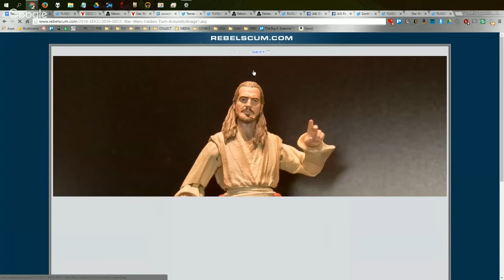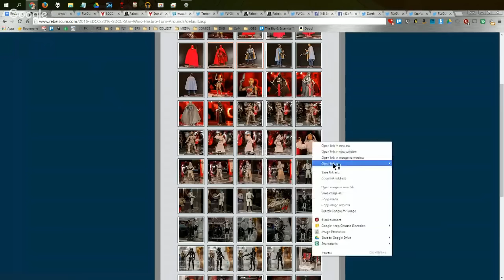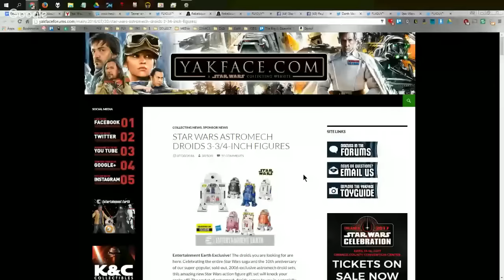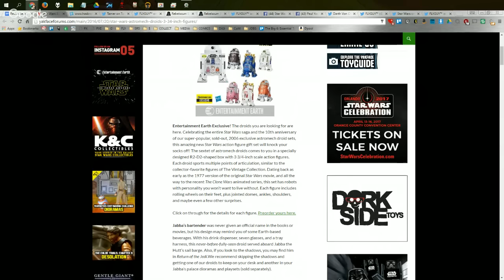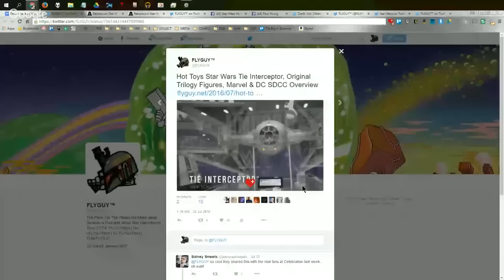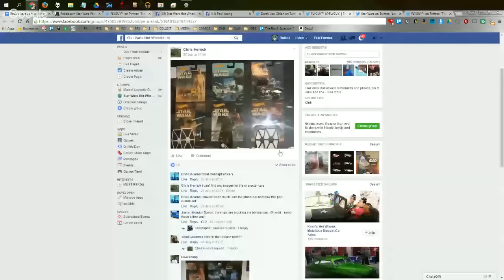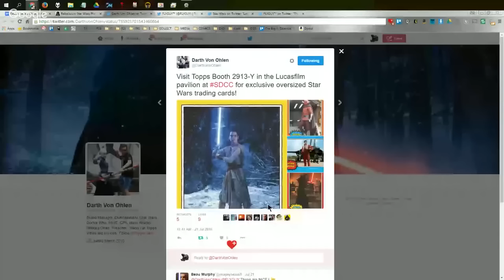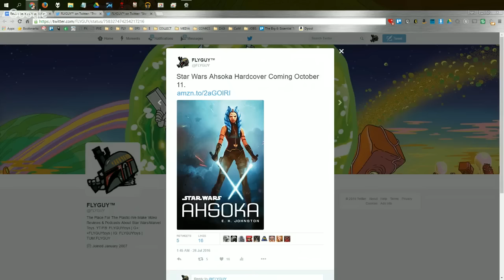The Realm Recap: Episode #102 - SDCC Spotlight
SHOW NOTES:
TOY/COLLECTIBLES NEWS
HASBRO/KENNER/VINTAGE
6” TBS Reveals (QGJ, Hera, ERG, Lando, Tusken, Ben)
6” astromech set sold out, back in stock and gone again
Exclusive Jyn Erso
Fans’ Choice winner - Jaina Solo
Rebels 3.75” Thrawn and Fenn Rau, Hera’s A-wing
3.75” Astromech set from Entertainment Earth/Forbidden Planet
SDCC exclusives (Kylo, Ben, Jyn) on sale Aug 9 on HTS
Hasbro QnA reveals (3.75” fans choice poll returning, TFA Luke coming, Rogue One TBS3.75 coming, Shipyards and SW Action news Q&A’s

 SIDESHOW/HOT TOYS/GENTLE GIANT/ANOVOS
1:6 Scale: HT Imperial Gunner, HT Imperal Naval Officer, HT Luke Skywalker, HT FN-2187, HT Rey Speeder, HT Snowtrooper, HT Sandtrooper, HT ¼ scale Kylo Ren, & Tie Interceptor!
Sideshow Dengar, Premium Format Rey w/BB-8
Gentle Giant Maz Kanata mini bust, Gentle Giant Holiday BB-8, Jumbo Kenner Greedo (POTF with coin)
Anovos Rey helmet
Anovos FO Stormtrooper accessories (pauldron, ammo vest)
Kotobukiya Rey and Finn ARTFX+set
Koto R-3PO and R2-Q2 ARTFX+ set (B&N exclusive)
Koto Kylo Ren ARTFX statue

 TV/MOVIE/BOOK/GAME NEWS
Episode VIII wraps filming